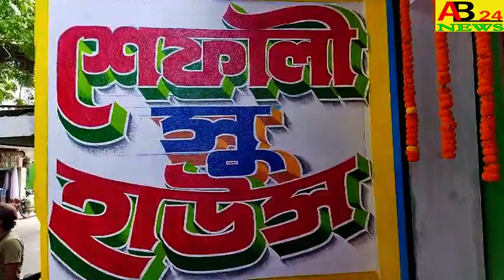।।এবার ভ্যাকসিন দেওয়া শুরু হলো কলেজ।।আজ আমতলা যতীন্দ্র রাজেন্দ্র মহাবিদ্যালয়।।নওদা।।AB24NEWS#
THIS TIME THE VACCINE WAS GIVEN IN COLLEGE  ।।এবার ভ্যাকসিন দেওয়া শুরু হলো কলেজ।।আজ আমতলা যতীন্দ্র রাজেন্দ্র মহাবিদ্যালয়।।নওদা।।